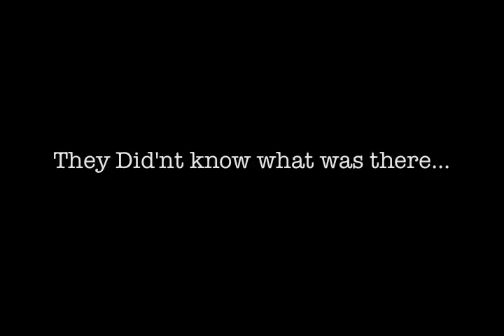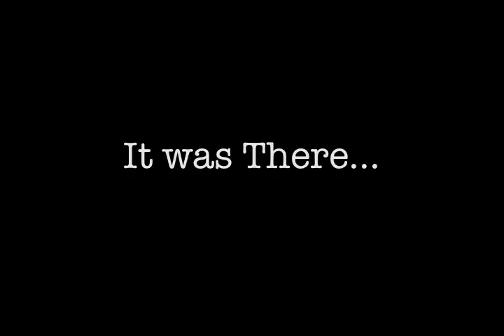The Best Summer Movie This Year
your mind will blow away...far